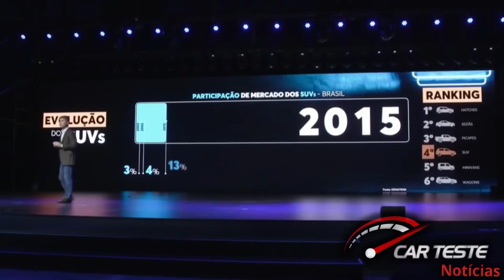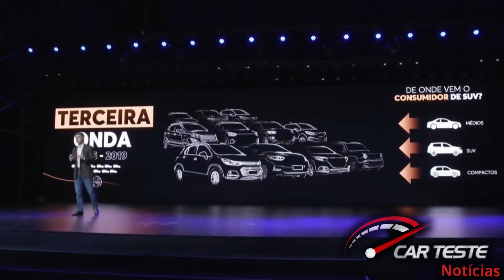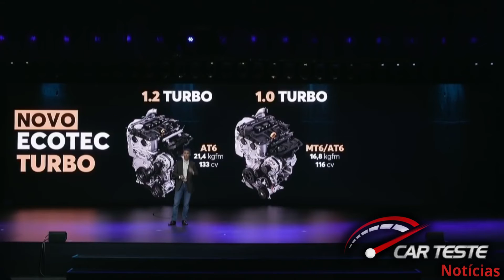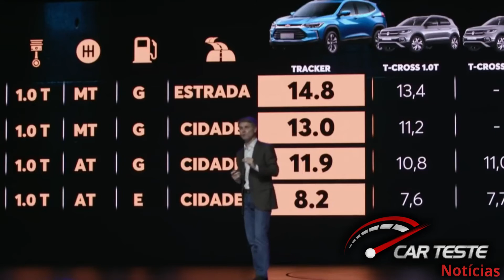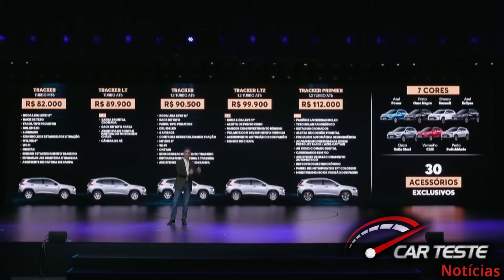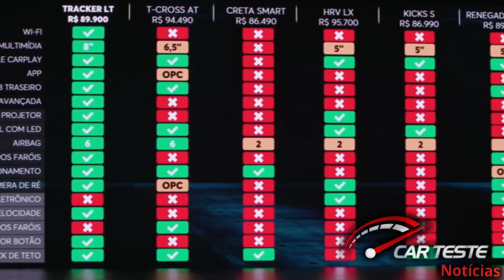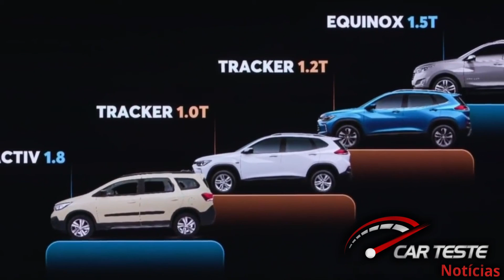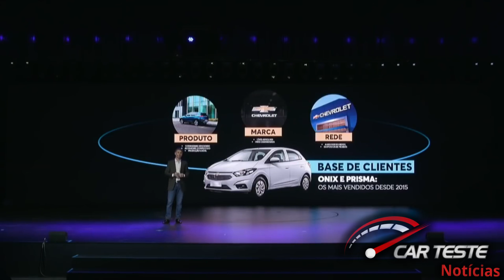Nova tracker, tudo o que você precisa saber sobre esse grande lançamento da GM, Nova Tracker PCD !!!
Nova tracker, tudo o que você precisa saber sobre esse grande lançamento da GM, Nova Tracker PCD !!!  POR R$ 56.870,00.
PREÇOS, VERSÕES E MUITO MAIS !!!